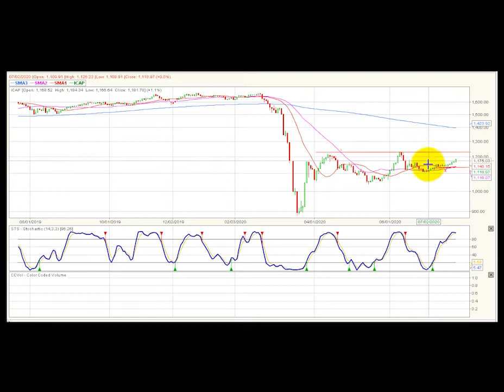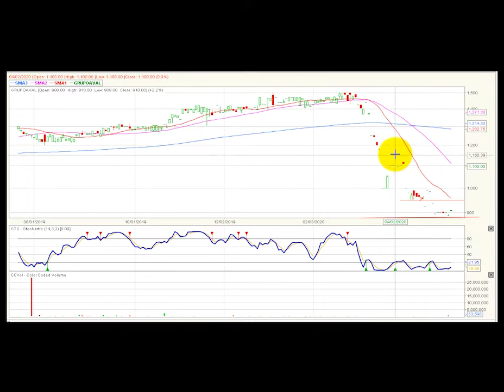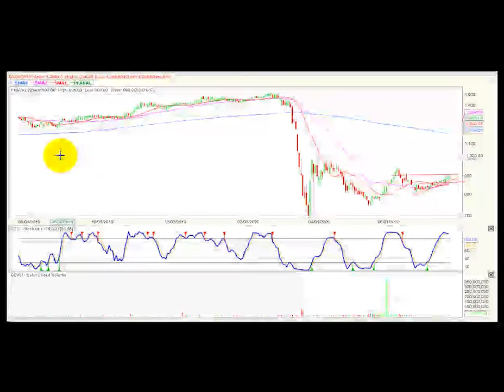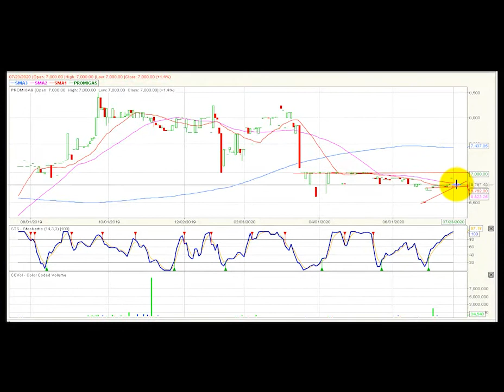Vídeo análisis técnico diario Bolsa de Colombia – 24 de julio ValoraAnalitik Suscríbase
Análisis Técnico Julio 24 de 2020. El índice Colcap de la BVC conserva su tendencia alcista en este periodo de tiempo y su zona de resistencia más cercana estaría ubicada en 1.230 puntos, esta última estaría correlacionada con su marco semanal.